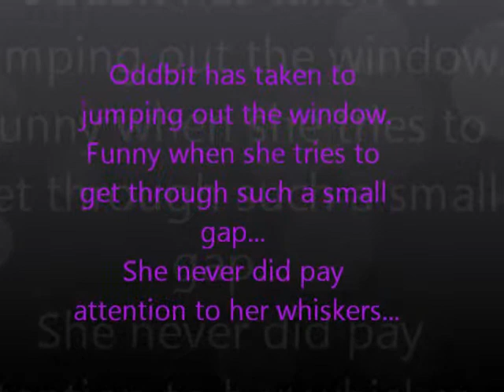Oddbit window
Oddbit enjoys our new bedroom, she enjoys the new windows too. She especially enjoys jumping out of them to escape into the garden..